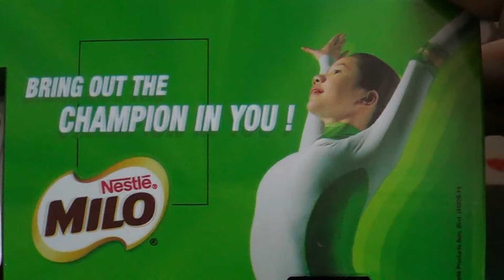Mini Milo Van Lorry